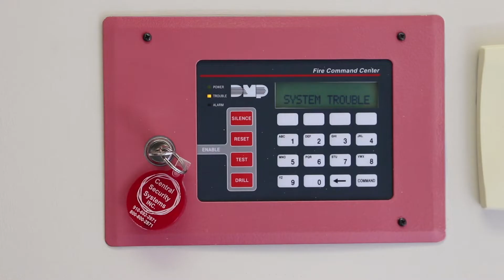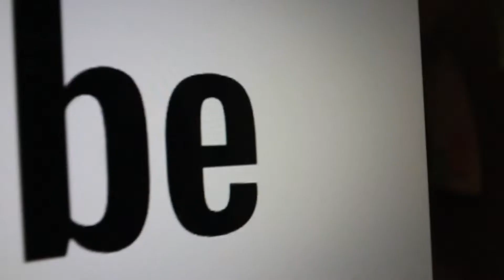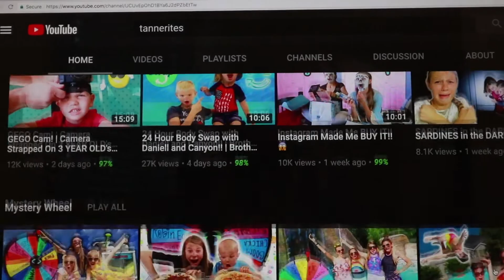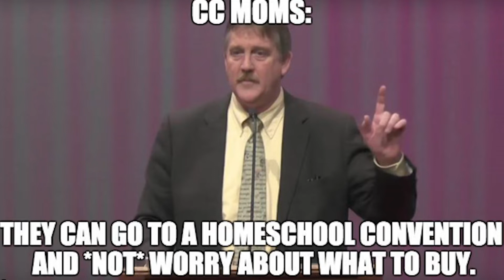CC Vlog 9-19: You Might Be a CC Parent If...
In this week's vlog: September book sale, YouTube channel recommendations, and CC parent jokes.

Classical Conversations supports parents and students in Christian, classical homeschooling with weekly academic programs held in local communities.